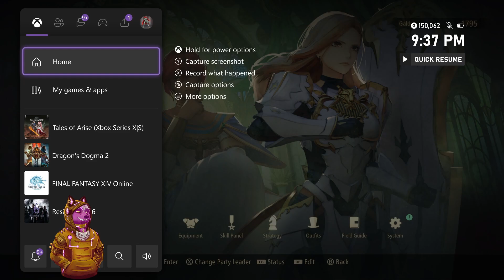Zero Plays: Tales of Arise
March uploads are coming and this is my gameplay from Tales of Arise. Look out for Granblue Fantasy Relink, Dragon's Dogma 2 ( Pre patch), Sker Ritual, and Destiny 2!!